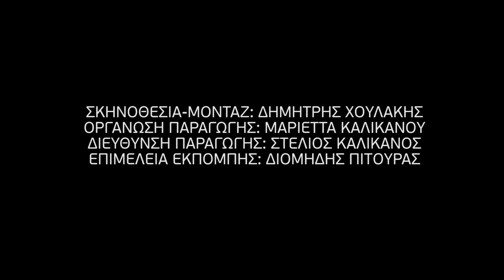Οι πιο σιχαμερές κατηγορίες παικτών 5x5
Από τον χοντρό που κάθεται τέρμα, μέχρι τον θεατρίνο και το λεγόμενο… δρεπάνι, αυτές είναι οι πιο σιχαμερές κατηγορίες παικτών που συναντά κανείς στο 5x5. Και δεν παίζει να μην αναγνωρίσεις μέσα σε αυτές κάποιον φίλο σου!